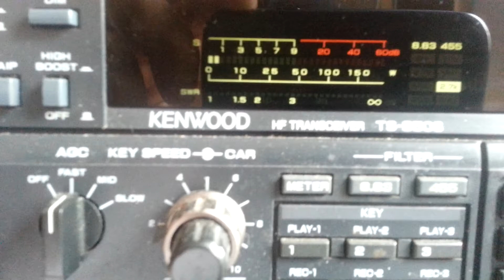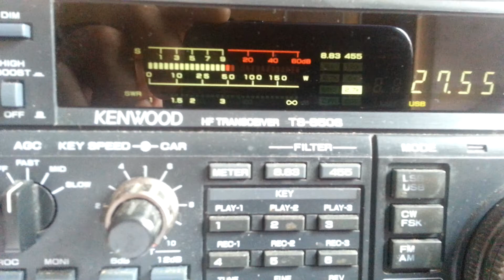14RS/TDF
Activation tour de France